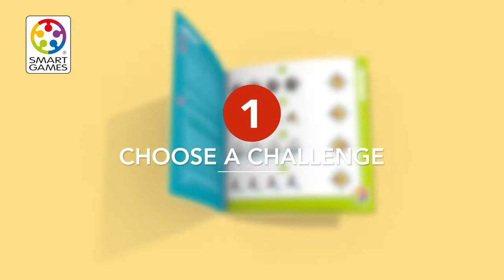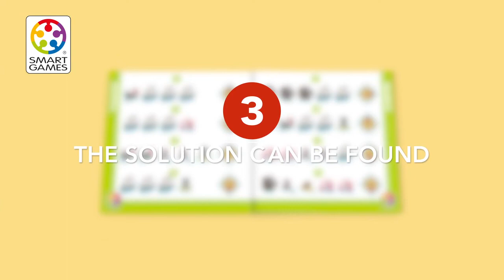Pirates Jr Hide & Seek πως παίζεται; - SmartGames